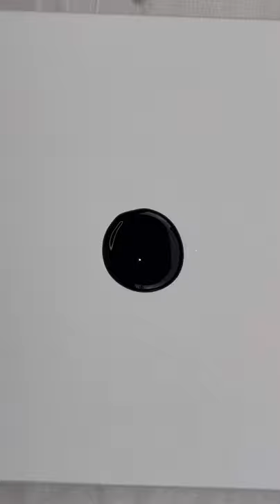#18 Black, Gold & Glitter 3D Flower Acrylic Pour! 🤩🤩🤩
Colors used:

Talents Art Creation: Ivory Black
Darwi: Gold
Creative Paint: Glitter
Black iridescent glitter bought on Aliexpress.

Pouring Medium:
60:40 glue to distilled water. I use Gerstaecker Artist Junior Extra Strong White Glue.

 1:2 ratio Paint to Glue Pm.

A couple of drops of water to thin it down some more. Every paint brand is different so I can't really gauge how much water you will need.

I used a thin sock knitting needle to wreck the lines.
I used a cake spinner to spin off the extra paint. It also helps not to overstretch the lines.

Canvas size: 30x30 cm

Musician: Dvine

Musician: Tape Machine